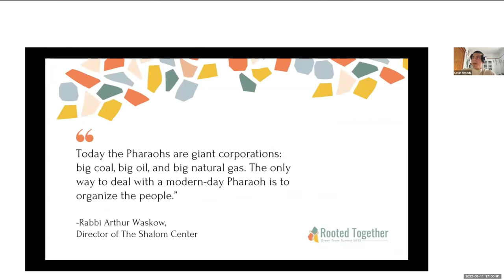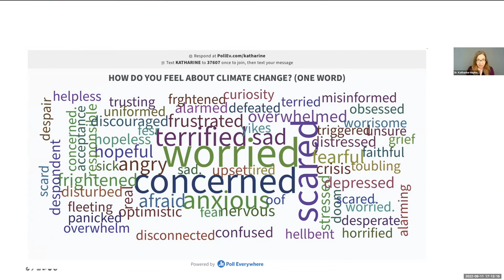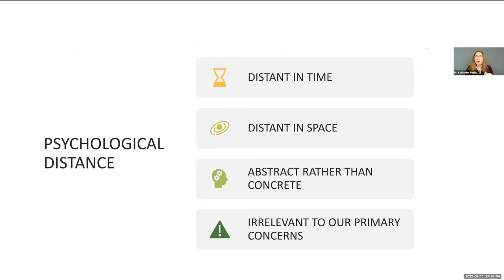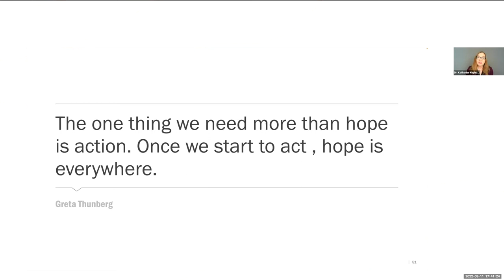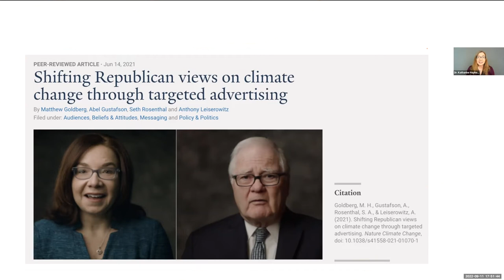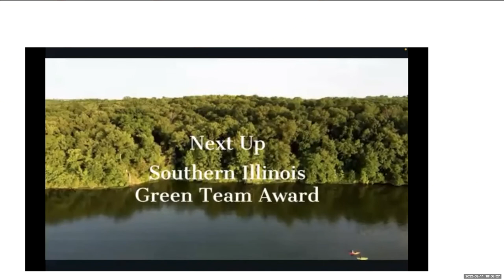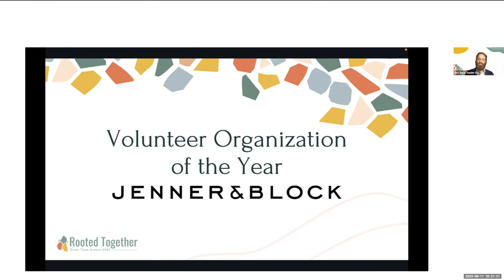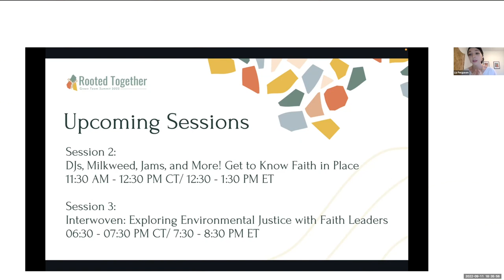Green Team Summit 2022 Keynote featuring Dr. Katharine Hayhoe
Join Dr. Katharine Hayhoe for the 2022 Green Team Summit’s Keynote Address and Q&A exploring her most recent book, “Saving Us: A Climate Scientist’s Case for Hope and Healing in a Divided World.”

Dr. Katharine Hayhoe is an accomplished atmospheric scientist who studies climate change and why it matters to us here and now. She is also a remarkable communicator who has received the American Geophysical Union’s climate communication prize, the Stephen Schneider Climate Communication award, the United Nations Champion of the Earth award, and has been named to a number of lists including Time Magazine’s 100 Most Influential People, Foreign Policy’s 100 Leading Thinkers, and FORTUNE magazine’s World’s Greatest Leaders. Her TED talk, “The most important thing you can do to fight climate change: talk about it” has nearly 4 million views and her most recent book is titled, “Saving Us: A Climate Scientist’s Case for Hope and Healing in a Divided World”.